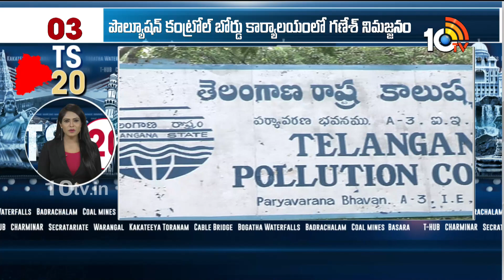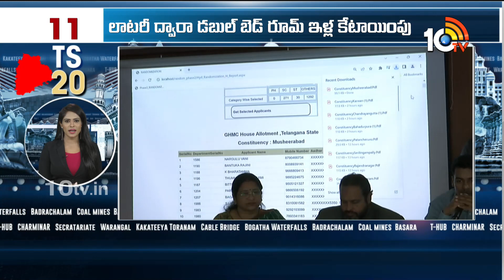Khairatabad Ganesh Nimajjan | YS Sharmila slams BJP& BRS | SBI ATM Robbery | 10TV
10TV is one of the Largest Content producing Telugu News Channel in Telugu States. Its one of the leaders in the production and broadcasting of un-biased and comprehensive news.
10TV offers round the clock coverage of latest breaking news and unique mix of news bulletins, current affairs and Entertainment programmes.
10TV Youtube Channel offers Latest News from Telugu States, Politics, Entertainment, Health, Sports Lifestyle, Devotional, National News, International News and lot more.!

హాయ్,
10టీవీ యూట్యూబ్ చానల్‌కి స్వాగతం. 10టీవీలో ప్రసారమయ్యే కథనాలతో పాటు ఆసక్తికరమైన మరెన్నో అంశాలను 10టీవీ యూట్యూబ్ చానల్లో మీకు అందిస్తాం. మా వీడియోలలో మీకు నచ్చిన వాటిని మాకు తెలియజేయండి. అలాంటి మరిన్ని కథనాలను మీకు అందించేందుకు ప్రయత్నిస్తాం. నచ్చిన వీడియోలను మరింత మందికి షేర్ చేయండి. చానల్‌ను సబ్‌స్క్రైబ్ చేయడం మరిచిపోకండి. ధన్యవాదములు.!